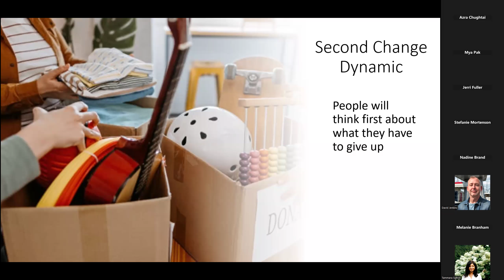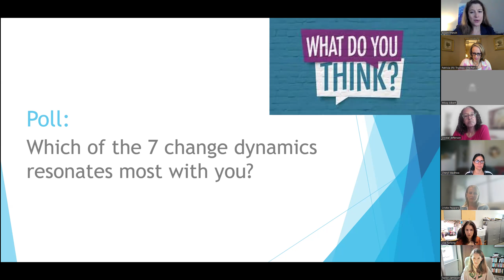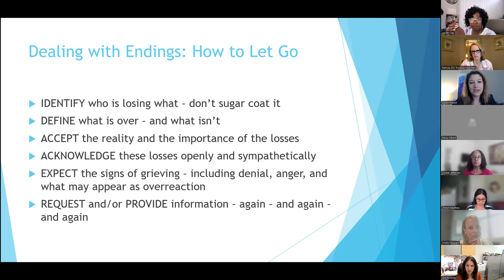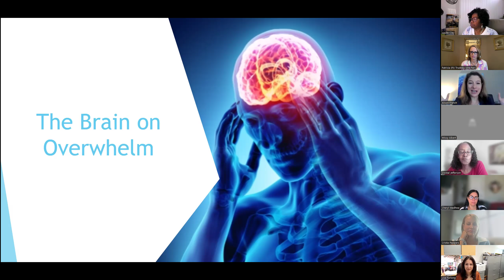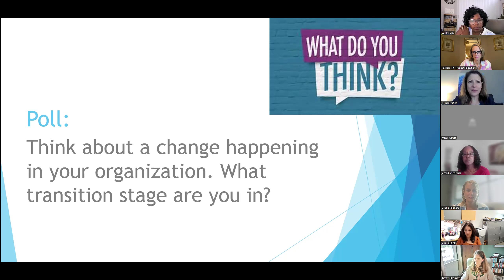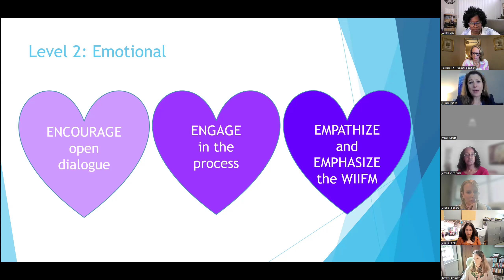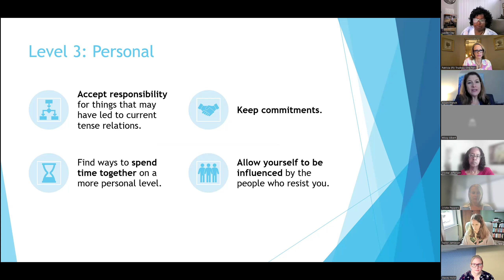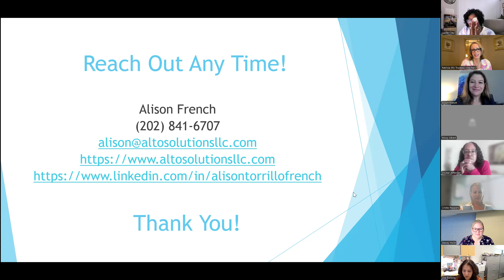HR Roundtable-Navigating Change as an HR Leader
This session will help HR professionals navigate change within themselves and their organizations by putting them in the shoes of the people they are helping. Together, we will explore how the threat response center of our brain can drive people – including ourselves - away from accepting change and we will discuss ways to handle various types of resistance.

HR professionals will gain tools to understand and address employee resistance to change, fostering a more adaptable and resilient workforce.